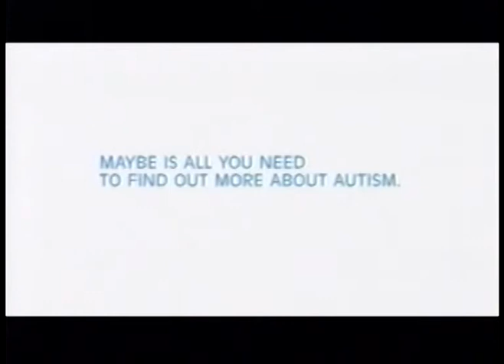On the Air: Writer Peter Tooker